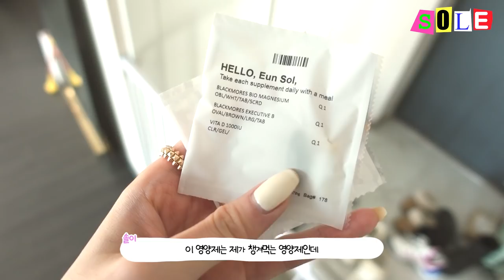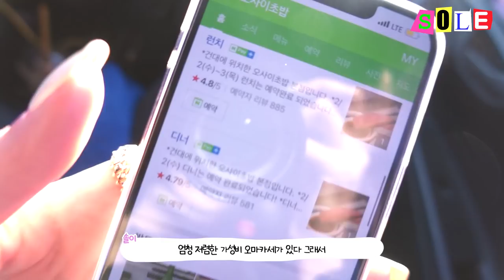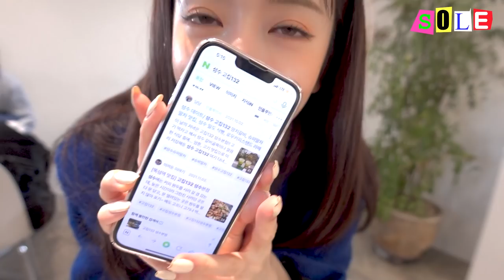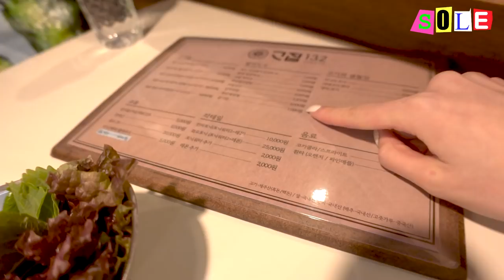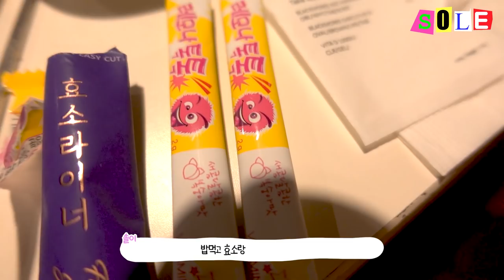먹고 먹는 연휴 브이로그🤤(나이트케어루틴 대공개💗성수동 핫플 데이트)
안녕 방울이들 솔이에요🤭
히 요즘 자주 찾아오는고 같아요?
저 연휴 때 우당탕 브이로그 찍었는데
막상 보니 별거 없지요? ㅋㅋㅋ
정말 연휴 때는 사랑하는 가족과 맛있는 거 먹으며 쉬는 게 제일 행복한 거 같아요 히
앗 그리고 제가 나이트 케어 루틴 영상 찍어달라는 방울이들이 많았는데
별거 없지만 부끄럽게 찍어보았습니다..ㅎㅎ
리쥬란 은 제가 공구하는 제품인데
진짜 내 돈 내산 너무 좋아서 추천드리고 싶어요!
궁금한 건 인스타그램 디엠으로 물어보시면 다 알려드릴게요🥰♥️

앗싸불금 오늘부터 행복한 주말 보내세요
다음 영상으로 만나요 안녕!!!💗

-163cm / 44kg height : 5’35” weight : 101 pounds)

🎧 music